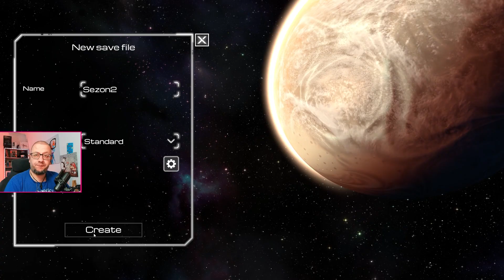Çok Güzel Bir Başlangıç! Bu Gezegeni Yeşerteceğiz // Planet Crafter Full Sürüm 1. Bölüm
Merhaba arkadaşlar! Planet Crafter serimizin full sürümünün ilk bölümüne hoş geldiniz! Bu bölümde, yeni gezegenimize ilk adımlarımızı atıyoruz ve onu yeşertmek için büyük bir maceraya başlıyoruz. Kaynak toplama, yapı inşa etme ve çevreyi canlandırma adımlarını atarken, siz de bu heyecana ortak olun! İyi seyirler! 🌍🌱🚀